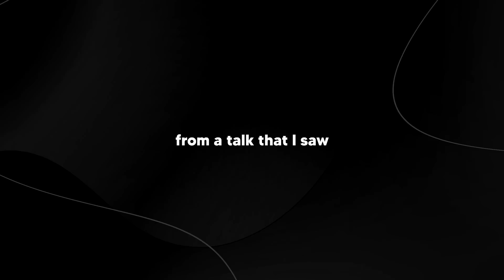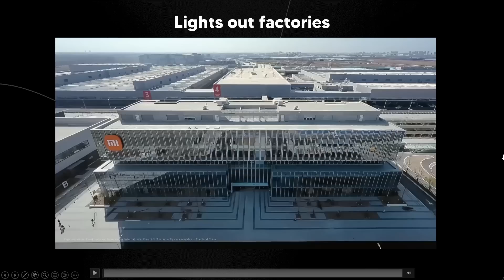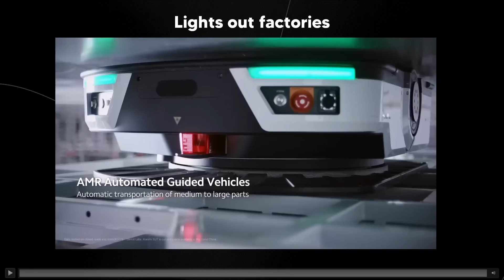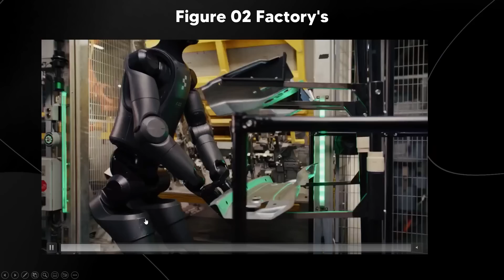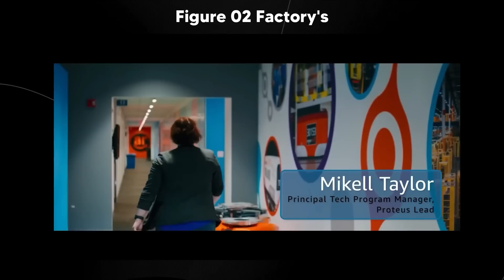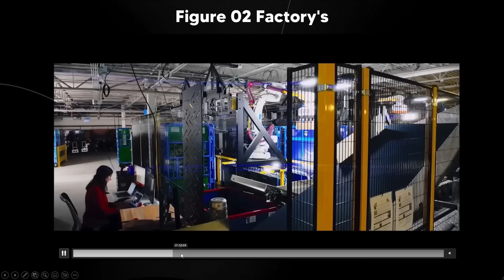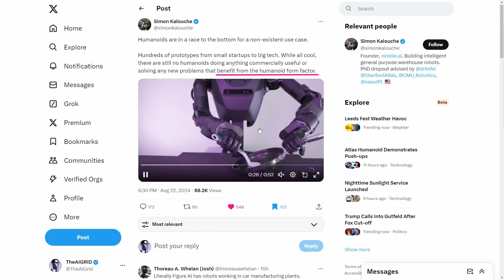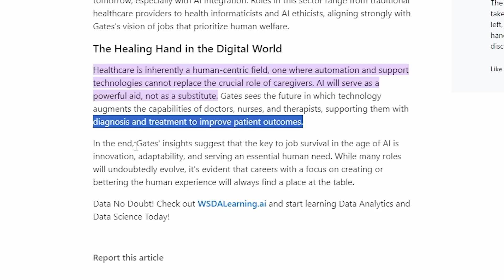Economists Just Reveal Surprising New truth about The Future Of Labour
Links From Todays Video:
(the talk is deleted everywhere so theres no link :/)